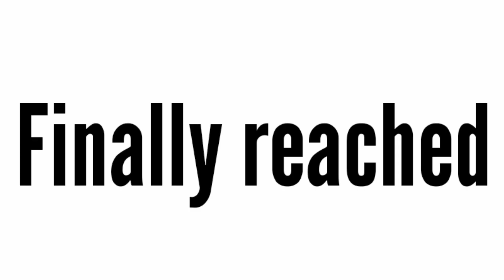Meet with skater rahul and this happened 😱😱 ||Meet rahul skater first time